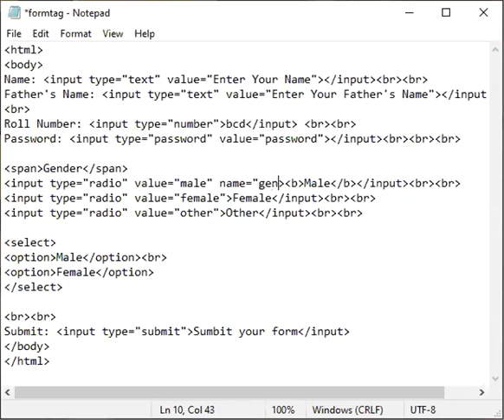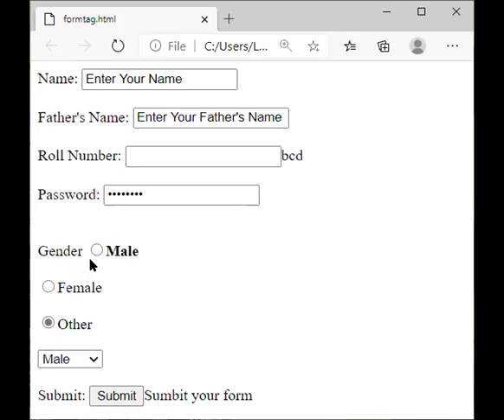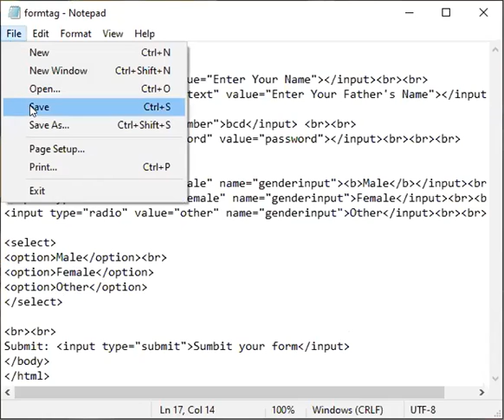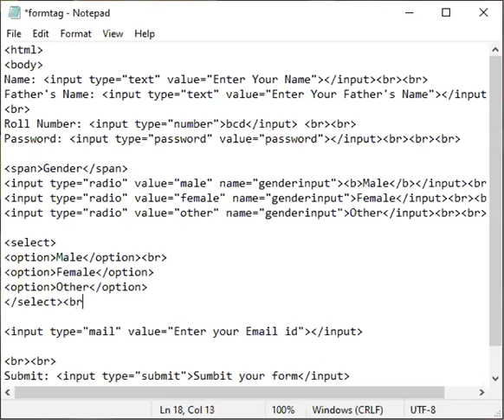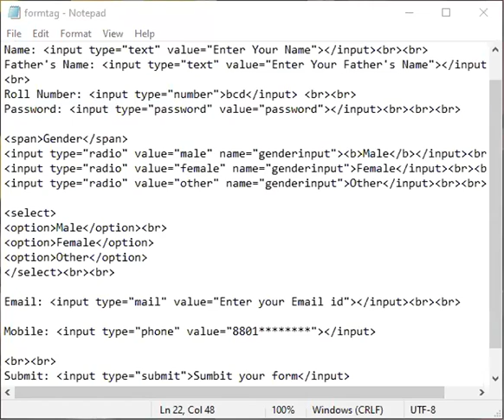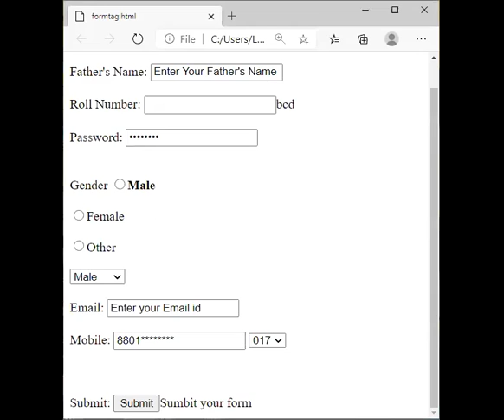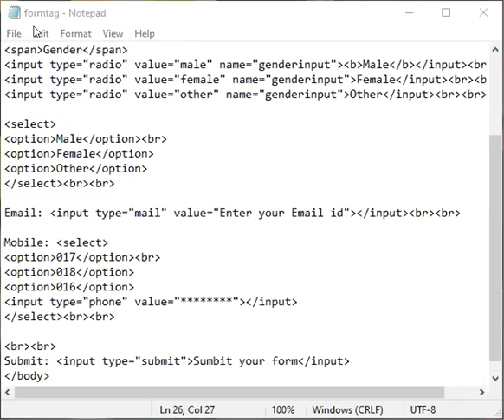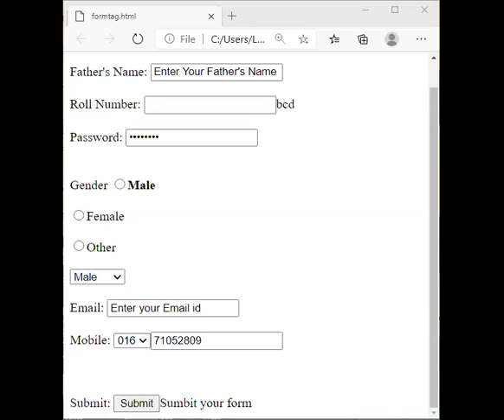HSC ICT || Chapter-04 || lecture-15